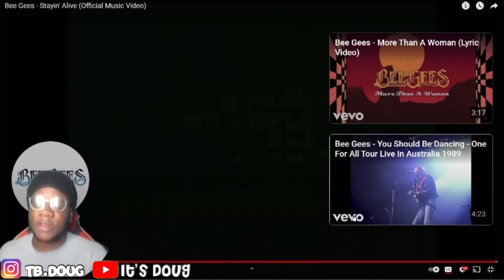Bee Gees - Stayin' Alive (REACTION)